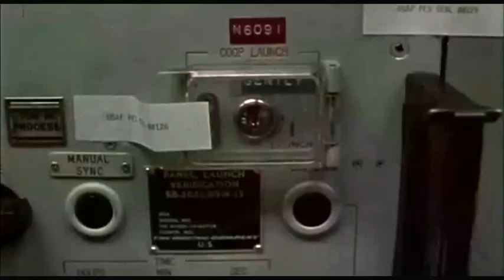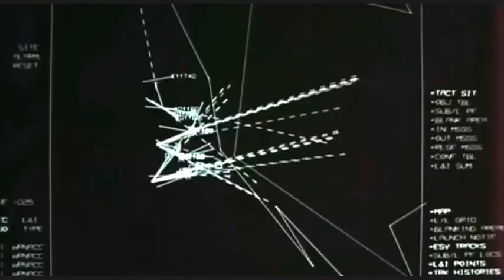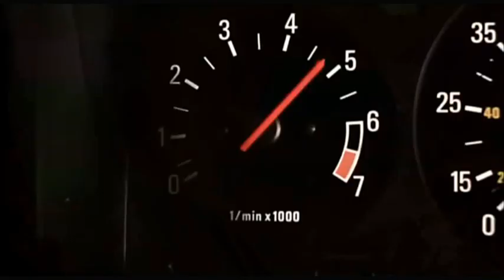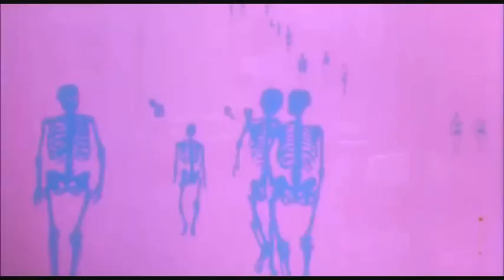La terza guerra mondiale - The day after